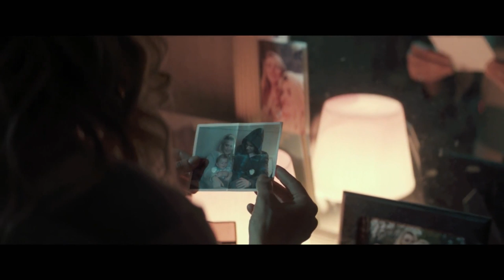Director Jake Scott Interview for American Woman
JoBlo.com sits down with director Jake Scott to talk about his new film, American Woman.

PLOT: In a small, blue-collar town in Pennsylvania, a 32-year-old woman's teen daughter goes missing and she is left to raise her infant grandson alone. The story is told over the course of 11 years, from the time her daughter vanishes, through the the trials-and-tribulations of subsequent years looking for closure, leading up the long-awaited discovery of the truth.

CAST: Sienna Miller, Christina Hendricks, Amy Madigan, Will Sasso, Aaron Paul